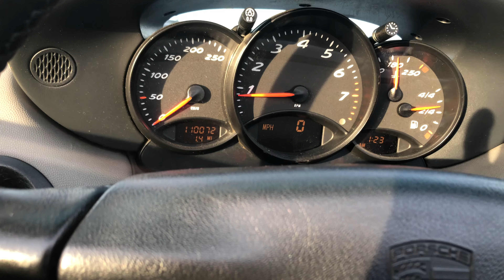Porsche 986 boxster gauge display. how to change to KPH from MPH